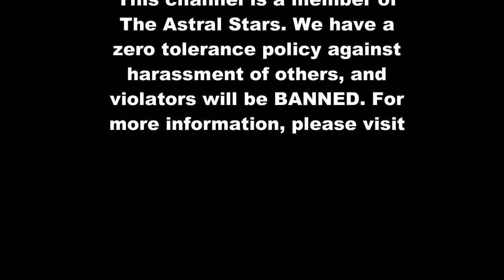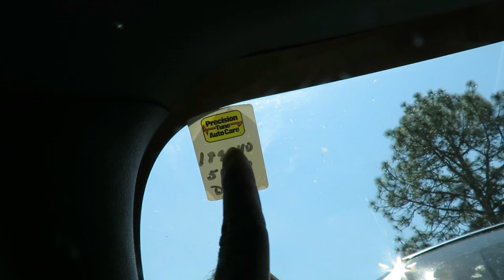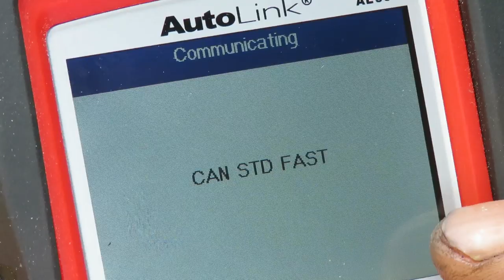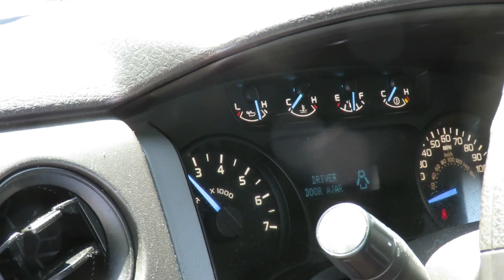⭐ 2012 Ford F-150 Pickup - 3.5 - VVT Solenoid A - Right Valve Cover Gasket Replacement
For MORE great Auto Repair Videos, visit us Video on how to replace the vvt solenoid a, and the right valve cover gasket on a 2012 ford f150 pickup with the 3.5 engine. If our video(s) have helped you repair your vehicle, consider making a small donation to Astral Auto Repairs!